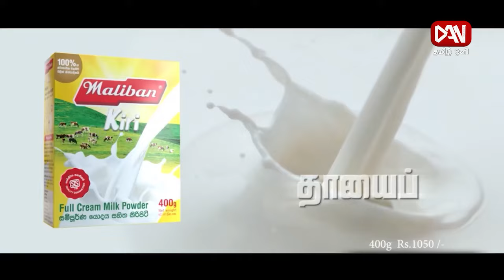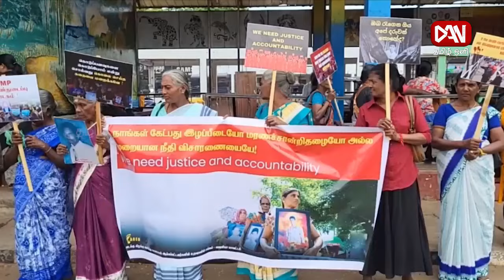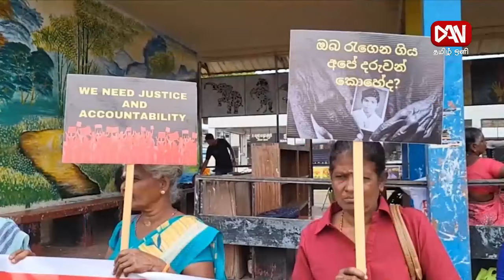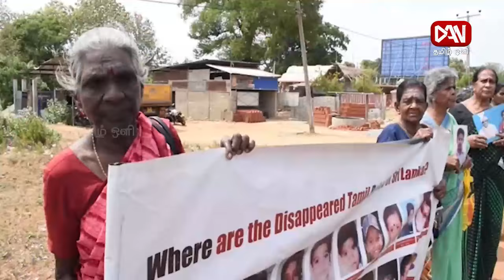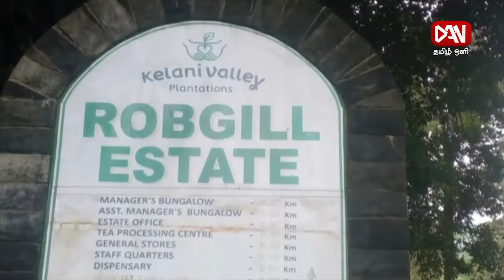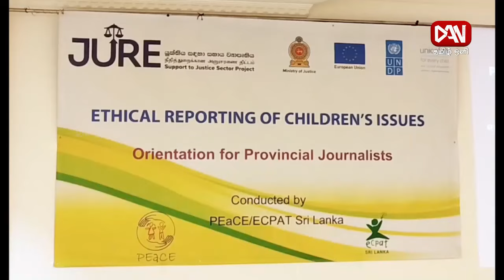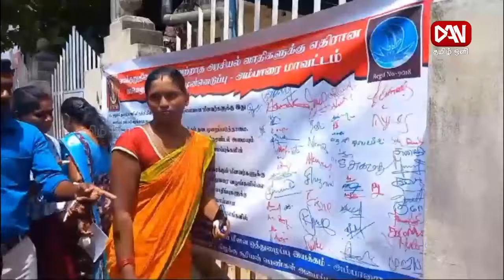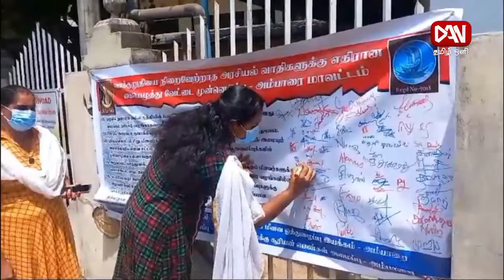டான் தமிழ் ஒளி பிரதான செய்திகள் | 30.07.2024